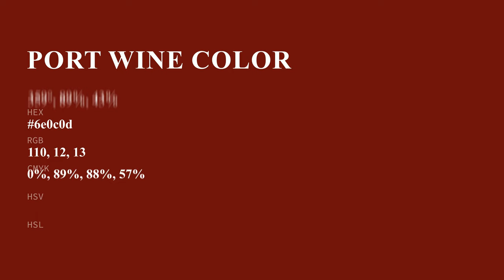Port Wine color 6e0c0d hex color - Red color - Cool color 6e0c0d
What color is Port Wine ? 6e0c0d hex color - Red color - Cool color 6e0c0d

Hex 6e0c0d Color Code is also known as Port Wine color.

Hex 6e0c0d Color code in RGB color code model is created after adding 43.14% red color, 4.71% green color and 5.10% blue color.
Hex 6e0c0d Color code in CMYK color (process color) code model is generated after subtraction of 0% cyan, 89% magenta, 88% yellow and 56% black.